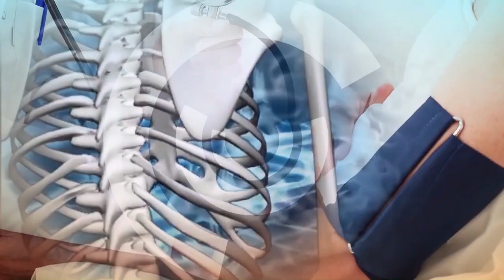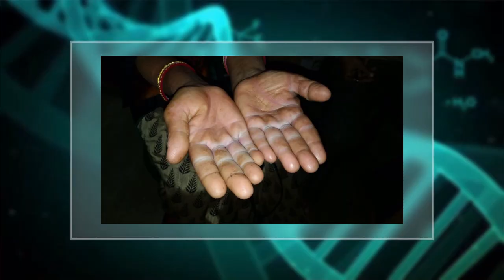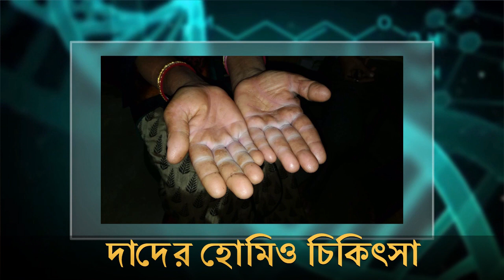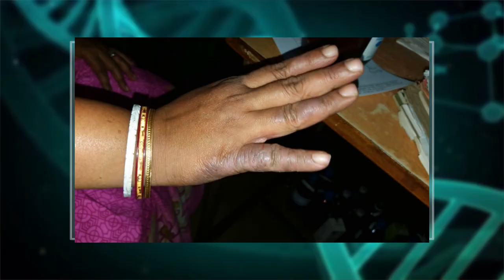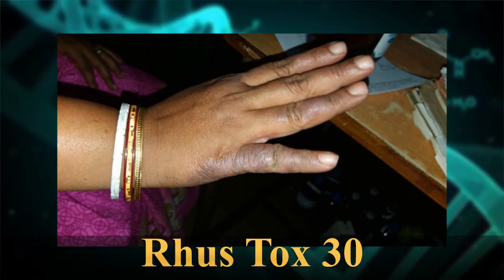Ringworm | রিং ওয়ার্ম এর চিকিৎসা | দাদ এর হোমিওপ্যাথি চিকিৎসা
দাদ,দাদ এর হোমিওপ্যাথি চিকিৎসা,পুরাতন দাদ এর চিকিৎসা,
দাদ এর ঔষধ,দাদ রোগের ঘরোয়া চিকিৎসা,দাদ রোগের চিকিৎসা,
দাউদের সবচেয়ে ভালো মলম,দাউদের সবচেয়ে ভালো ঔষধ,
দাদ চুলকানি দূর করার ঔষধ,দাউদ কিভাবে ভালো হয়,
দাদের সমস্যায় ভুগছেন? জেনে নিন ঘরোয়া প্রতিকার,দাদ ও হাজার চিকিৎসা,
কুচকিতে চুলকানি হোমিওপ্যাথি চিকিৎসা,এলার্জি ও চুলকানির অব্যর্থ হোমিও,চুলকানির হোমিও ঔষধের নাম,এলার্জির হোমিও ঔষধের নাম,চর্ম রোগের হোমিও ঔষধের নাম,একজিমা হোমিও ঔষধ,
পেট্রোলিয়াম হোমিও ঔষধ,মলদ্বারে চুলকানির হোমিওপ্যাথিক চিকিৎসা,মুখের কালো দাগ দূর করার হোমিও ঔষধ,
দাদ এর হোমিওপ্যাথি চিকিৎসা,দাদের হোমিওপ্যাথি চিকিৎসা,দাদ এর চিকিৎসা,হোমিওপ্যাথি চিকিৎসা,দাদ এর হোমিওপ্যাথিক চিকিৎসা,দাদ রোগের চিকিৎসা,দাদ রোগ থেকে মুক্তির উপায় হোমিওপ্যাথি চিকিৎসায়,দাদ রোগের হোমিওপ্যাথি চিকিৎসা,দাদের চিকিৎসা,হোমিওপ্যাথি,দাদের হোমিও চিকিৎসা,দাদ এর প্রাকৃতিক চিকিৎসা,দাদ এর হোমিওপ্যাথি চিকিৎসা ও ঔষধ,দাদ এর হোমিওপ্যাথি চিকিৎসা।,দাদ এর হোমিওপ্যাথি  চিকিৎসা,ring worm দাদ এর হোমিওপ্যাথি চিকিৎসা ও ঔষধ,একজিমার হোমিওপ্যাথি চিকিৎসা,
রিং ওয়ার্ম এর চিকিৎসা, রিং ওয়ার্ম ইনফেকশন ট্রিটমেন্ট,
টিনিয়া ক্রুরিস এর চিকিৎসা, টিনিয়া ক্রুরিস এর ঔষধ, টিনিয়া পেডিস ছবি, টিনিয়া পেডিস কি, টিনিয়া পেডিস চিকিৎসা,
টিনিয়া ভার্সিকালার চিকিৎসা, টিনিয়া করপোরিস চিকিৎসা,
দাদ রোগ থেকে মুক্তির উপায়,
ringworm homeopathy treatment in bangla,
ringworm homeopathic medicine in Bengali,

Your cure is my reward
Tweets
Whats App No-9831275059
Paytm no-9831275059